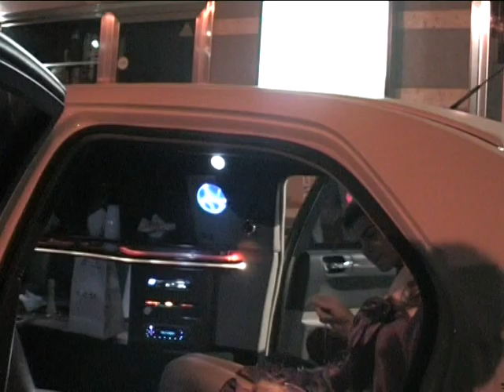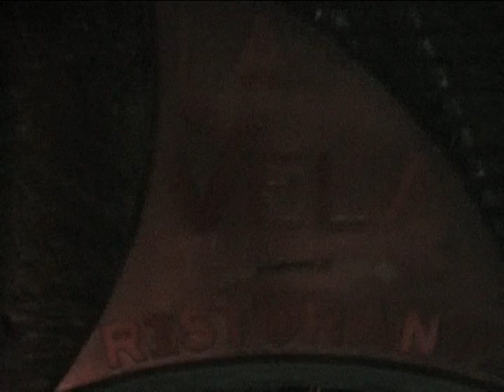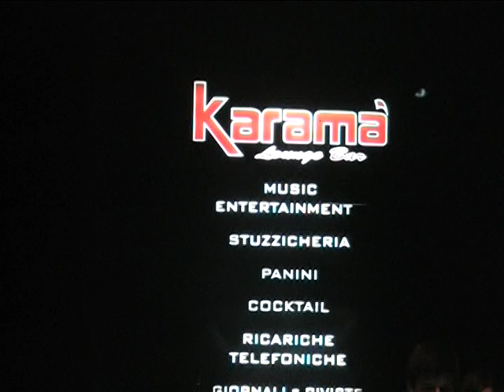Marcianise 18 anni in Limousine... 330.349030.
18 anni di Caterina in Limousine.. una produzione Miky Eventi Marcianise 14 Ottobre 2010, locale Karamà Portico di Caserta. Napoli Salerno Benevento Avellino Campania. Mago Doris, Volo di Colombi, Lancio di Colombi, volo di Palloncini, lancio di Palloncini, "palloncini che esplodono" scenografia fuori chiesa, "Allestimenti di Palloni" "lancio di Petali con Elicottero" " Serenata a Casa sposa" "Fuochi Pirotecnici" "Spettacoli Pirotecnici" " Fuochi d'artificio" "18 anni al Bar la vela a Capodrise" "18 compleanno in discoteca studio uno Caserta" San Marco evangelista, San Nicola la Strada, "mago Hamadi" "mago silvan" "illusionisti David copperfield" casanova "mago forrest" "Spettacoli al Centro Campania di Marcianise" "Gianluca Capozzi" "Franco Ricciardi" "Nico Desideri" "locali da ballo" discoteche Rimini Riccione "Festeggiamenti di un Compleanno in Limousine" Lazio Calabria Molise Piemonte Sicilia Lombardia Abruzzo Sardegna Puglia Emilia Romagna, Torino Milano Roma Venezia Rimini